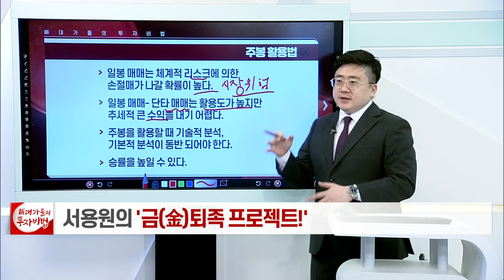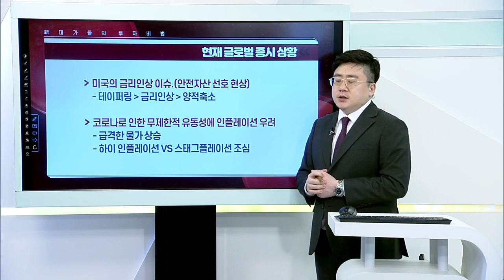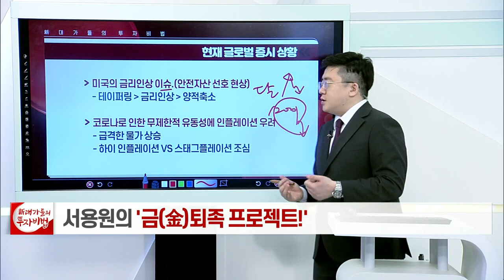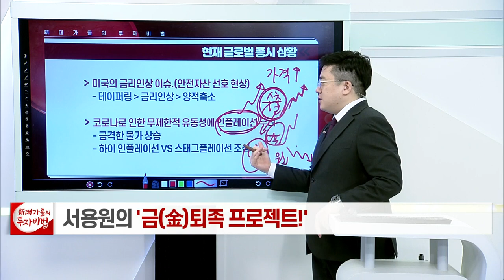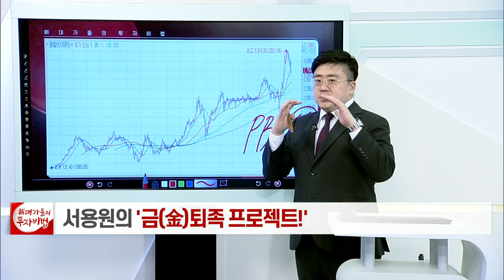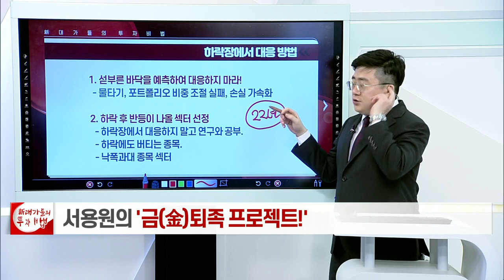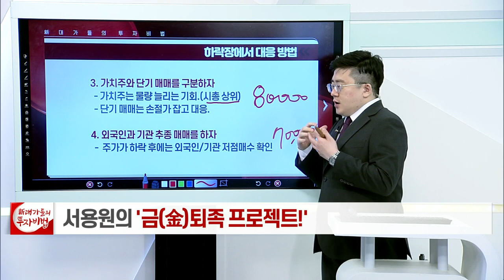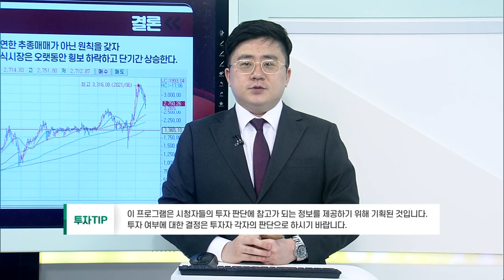하락장 대응법_서용원의 금(金)퇴족 프로젝트 15강_대가들의 투자비법 (20220207)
# 하락장 대응법